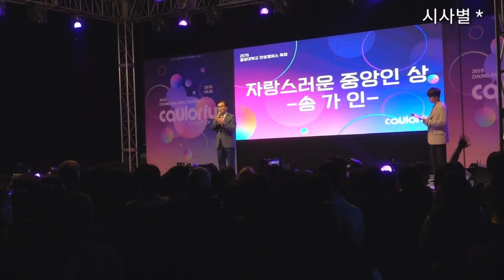[시상식] 송가인, 모교 중앙대 총장, (송가인 선생을 모십니다) 자랑스런 중앙인상 수상장면, 191002